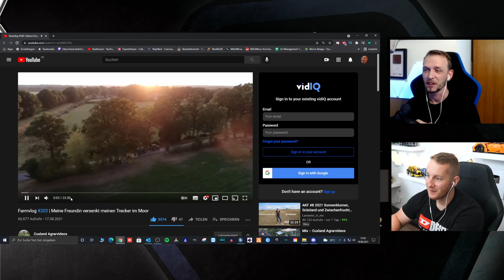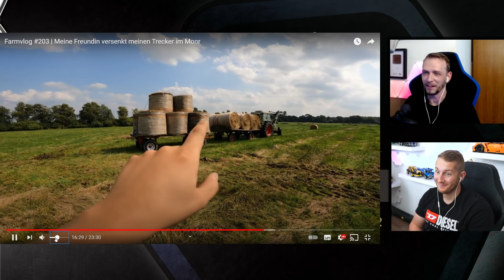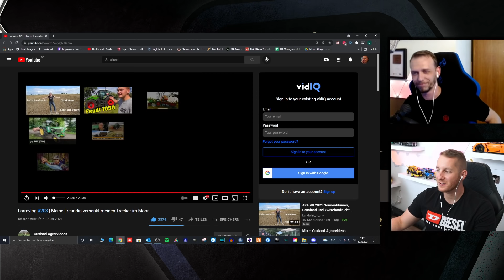Freundin von CUXLAND versenkt den FENDT im MOOR M4cM4nus reagiert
►vorgestelltes Kanal: @cuxlandagrarvideos